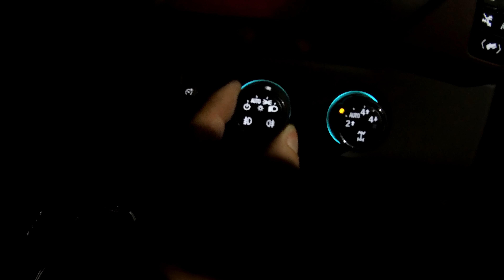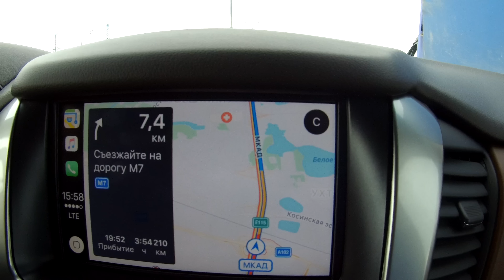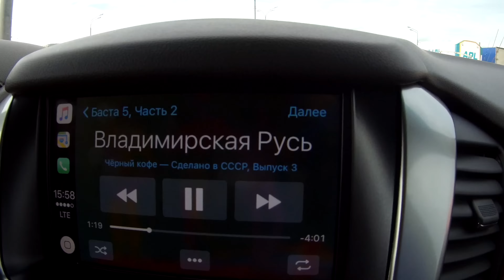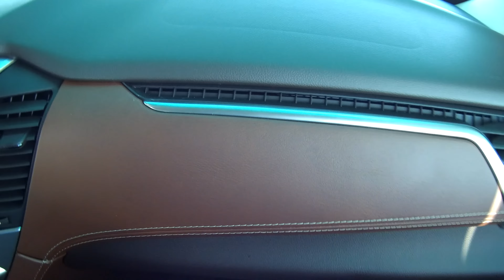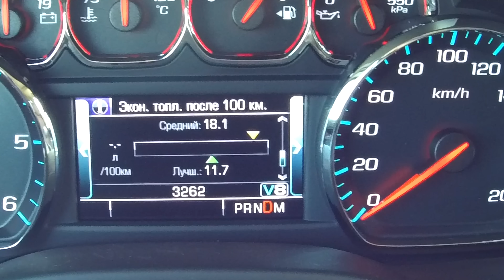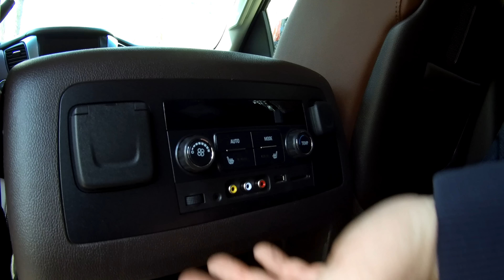Жизнь с Chevrolet Tahoe 2017 | Часть 2 [4k Ultra HD]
Впечатления, мнение о модели и просто жизнь через тест-драйв Chevrolet Tahoe 2017. Без шаблонов и сценария. Вторая, заключительная часть.

Треки:

"Закат" - Ария (Кипелов) minus
"Владимирская Русь" - Чёрный Кофе (my own vinyl rip)
"Cotton Eye Joe" - DJ Pini Beat mix